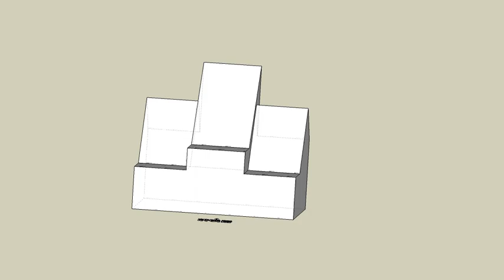育才出版測驗本第136頁第四題未切割-等角圖展示